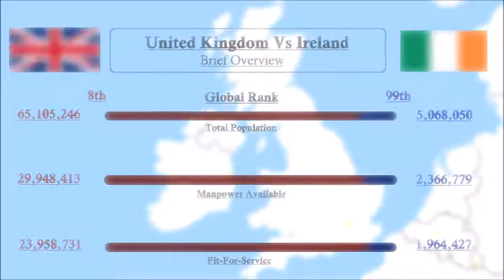United Kingdom Vs Ireland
- United Kingdom Vs Ireland - War Scenario-

The next video will be a 1 v 1 v 1 video where I can show the stats.